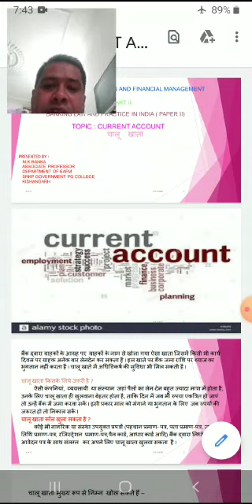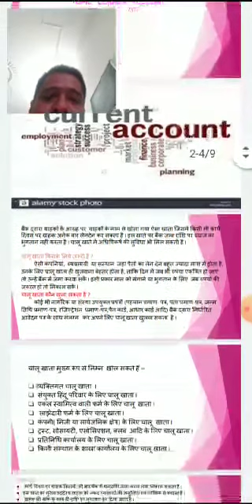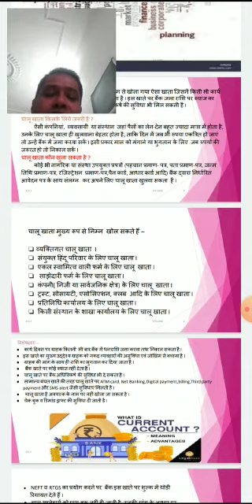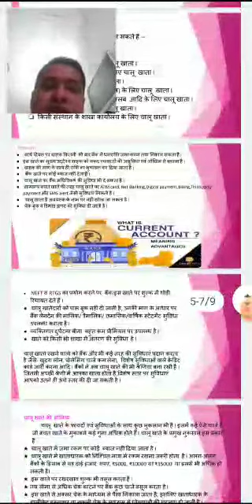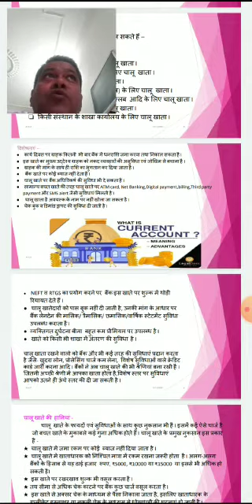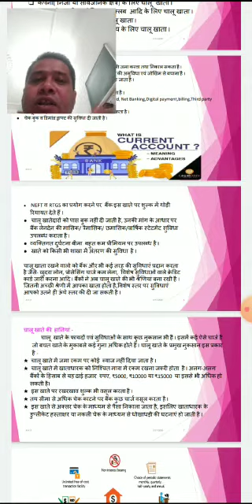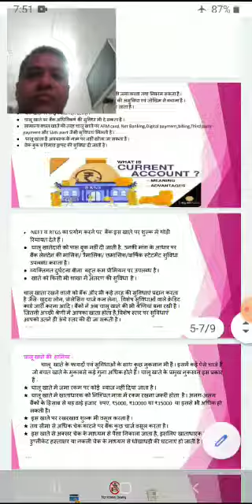SRKP...M.K.Ranka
B.Com Part II EAFM II Current Account by M.K.Ranka , Associate Professor SRKP Govt College